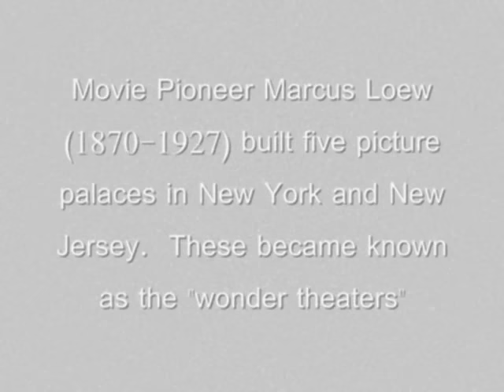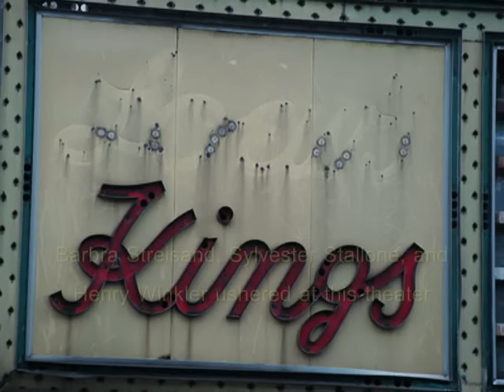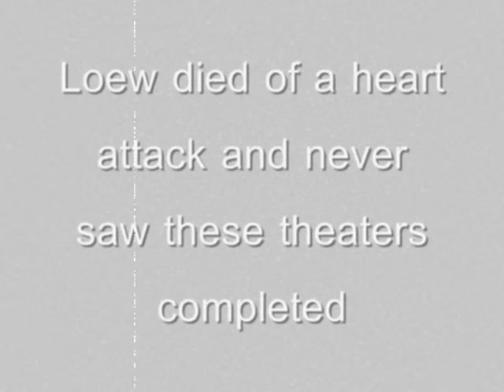The Fabulous Loews Wonder Theaters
Five of the theaters built by Marcus Loew are called his Wonder Theaters.  Alan G. Wasenius looks at them including the Paradise, Kings, Jersey, 175 Street, and Valencia.